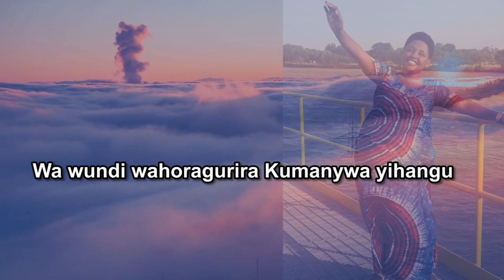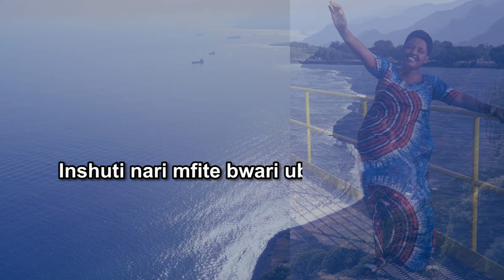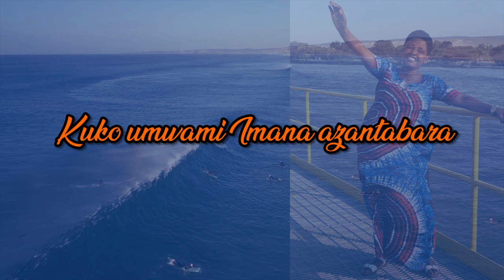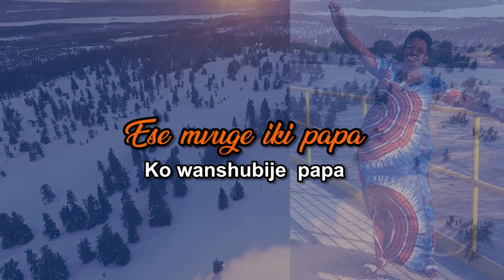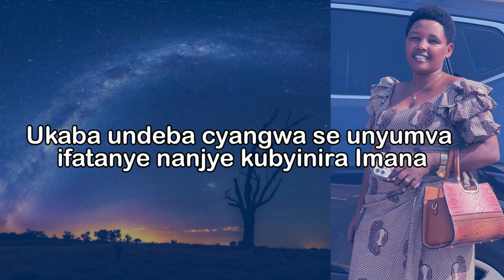PAPA BY MUSHIKIWABO ANNUARITE VIDEO LYRICS 2022